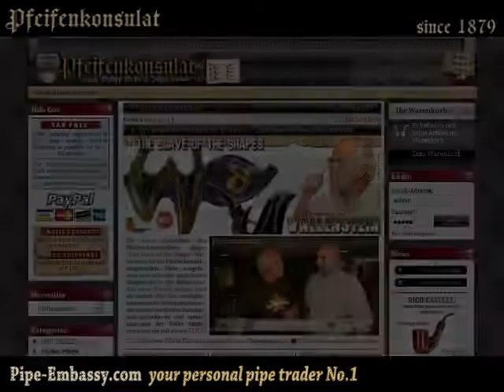Karl Harkam Freehand 2771